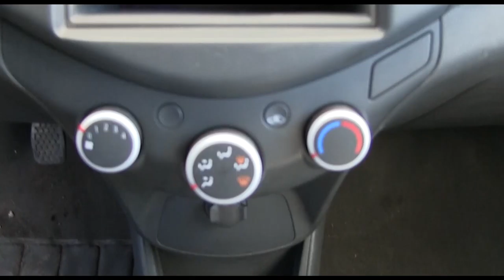Chevrolet / Spark / 2015/ c771532